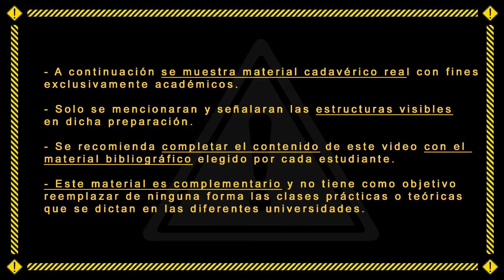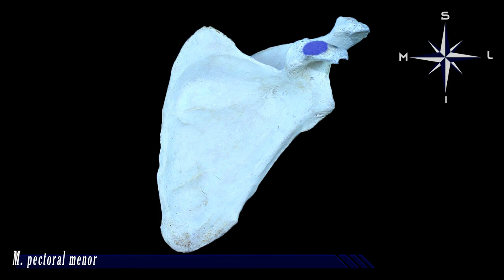Escapula: Descripción y relaciones - UAD - Primera cátedra de Anatomía - FMed - UBA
Principales accidentes óseos e inserciones señalados en una escapula.